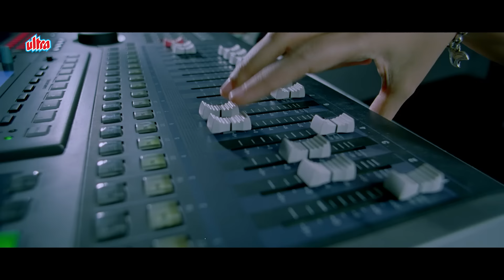2 October Dry Day Hai Bhai Stock Leke Rakhe Kya | Munna Bhai | Circuit | Best Funny Videos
2 October Dry Day Hai Bhai Stock Leke Rakhe Kya | Munna Bhai | Circuit | Best Funny Videos

Flim - Lage Raho Munna Bhai
Get ready to laugh with this hilarious video featuring Sanjay Dutt's best comedy scenes from the iconic film Lage Raho Munna Bhai!
In this radio show, Munna Bhai brings Gandhi back to life in the most comical way possible. Watch as he navigates through crazy situations with his signature humor and charm. This is a must-watch for all comedy lovers and fans of Lage Raho Munna Bhai!

Written by Rajkumar Hirani, Abhijat Joshi
Story by Rajkumar Hirani
Starring Sanjay Dutt, Arshad Warsi, Vidya Balan, Jimmy Sheirgill, Boman Irani, Dia Mirza, Dilip Prabhavalkar
Cinematography C. K. Muraleedharan
Edited by Rajkumar Hirani
Background Score: Sanjay Wandrekar, Shantanu Moitra